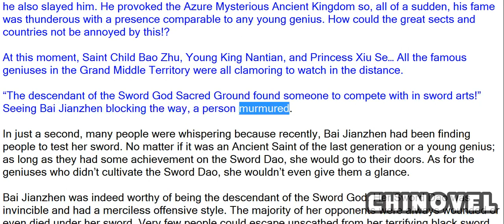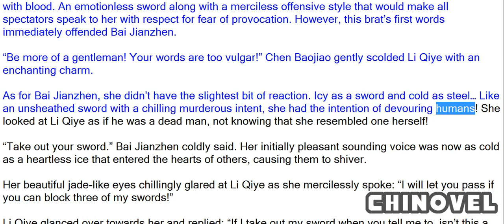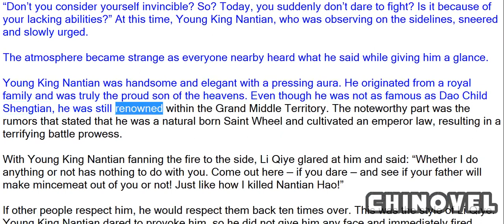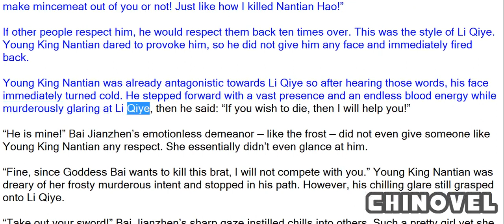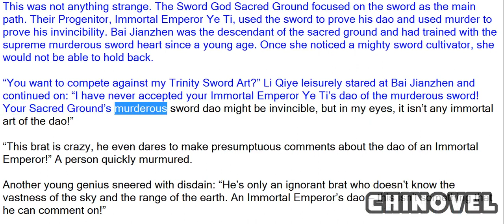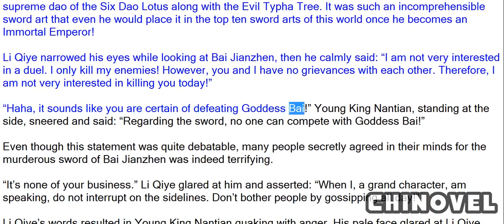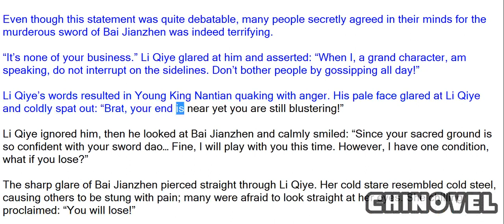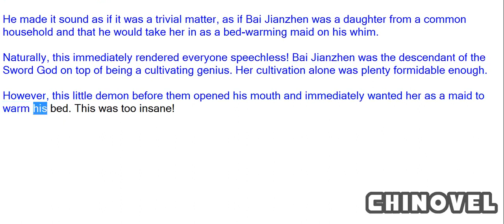Emperor's Domination, Chapter 215 Bai Jianzhen’s Three Swords 1